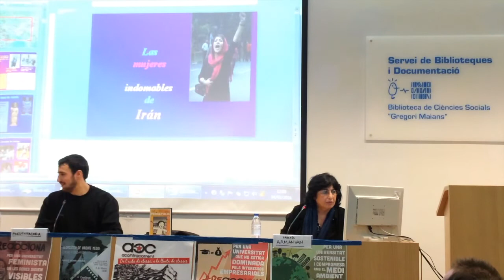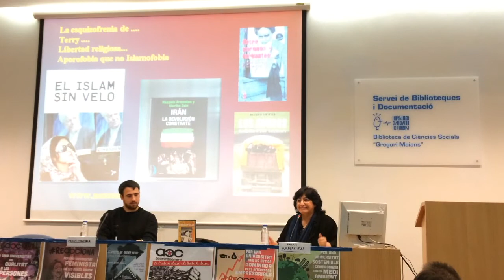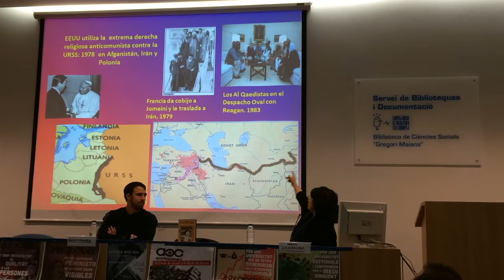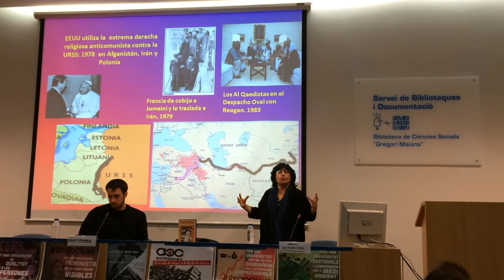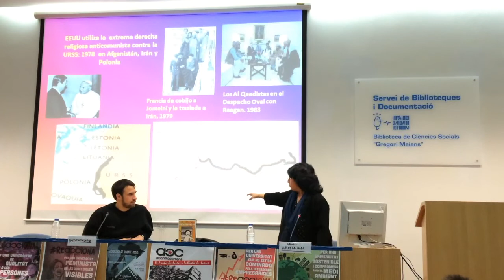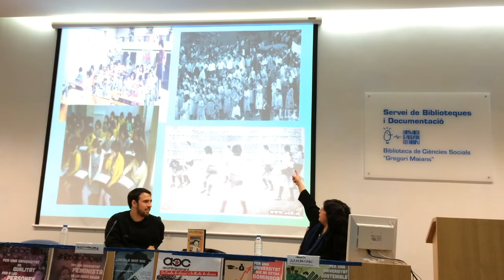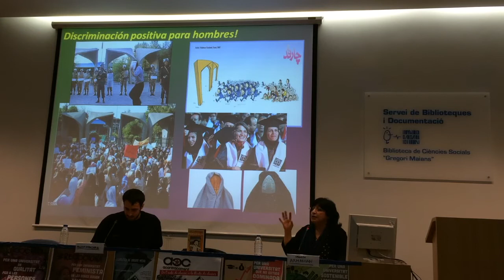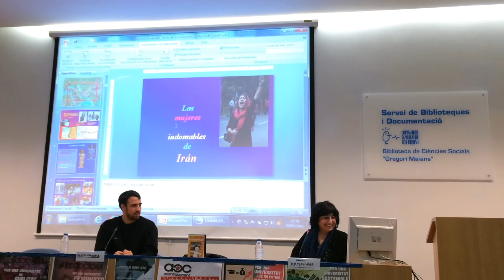Persepolis - Cineforum - Charla de Nazanin Armanian 4-2-2016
Charla de Nazanin Armanian sobre el entorno histórico, social y político de la película Persepolis (Marjane Satrapi, 2007), realizada en el Salón de Actos de la Biblioteca de Ciencias Sociales "Gregori Maians" (Universidad de Valencia) el 4 de febrero de 2016, a las 12h.

Sesión de cineforum organizado por el sindicato de estudiantes Acontracorrent y Frente Cívico Somos Mayoría de Valencia, dentro de su programa de formación 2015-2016 titulado COMPRENDER EL MUNDO, CONSTRUIR LA ALTERNATIVA.

PROGRAMA COMPLETO
- 12h Cineforum con PERSEPOLIS (Dir. Marjane Satrapi, 2007). Causas y consecuencias de la revolución iraní del año 1978. Situación de la mujer.
- 18h Conferencia GEOPOLITICA DE ORIENTE MEDIO, expresión de una lucha de clases global.

- Reportaje (pendiente de subir)

Esta es la tercera sesión del ciclo de conferencias y cineforum que el sindicato de estudiantes Acontracorrent y Frente Cívico Somos Mayoría ha organizado para el curso 2015-16 bajo el título: COMPRENDER EL MUNDO, CONSTRUIR LA ALTERNATIVA.

Este ciclo de conferencias aborda asuntos como la pertinencia de una relectura de El Capital ante el siglo XXI que comienza, las bases de un nuevo contrato social, la geopolítica de Oriente Medio, los procesos constituyentes en América Latina, Rusia, la democracia económica, la subversión feminista de la economía y la gran transición geopolítica, este Seminario de Formación Crítica, con las ponencias de

- Rubén Martínez (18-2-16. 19h. Fac. Derecho)
- Antonio Fernández Ortíz (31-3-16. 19h. Fac. Historia)
- Armando Fernández Steinko (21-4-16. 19h. Fac. CCSS)

- Manuel Monereo Pérez y Héctor Illueca. (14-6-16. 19h. Fac. Medicina)